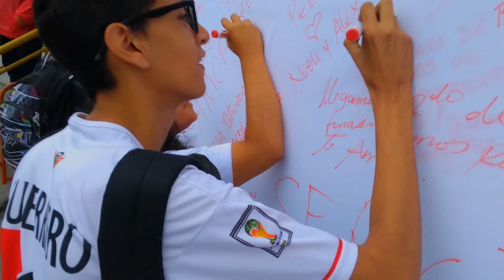Entrenamiento de despedida: ¡Que tal día! ⚽⚽ | GENERACIÓN PULPIN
El sábado 26 de mayo, la selección peruana se despidió entrenando a puertas abiertas frente a muchos de sus hinchas peruanos que desde muy temprano hacían largas colas para poder ingresar, otros con entradas en mano y otro no, pero al final todos fueron bien recibidos, nosotros hicimos cola de por lo menos 2 horas y eso es lo que hace un verdadero hincha, al ingresar dejamos nuestro mensaje de aliento a la selección, sin duda alguna, fue el mejor día, porque para enamorada era la primera vez que iba al Estadio…